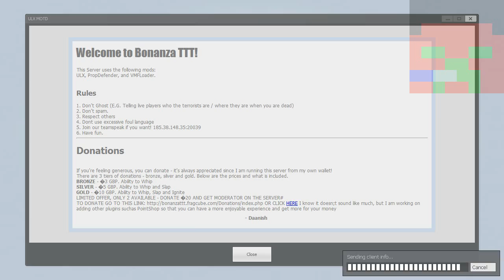Gmod TTT Trust is low in this area.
This is just use mucking  about in Gmod's very own TTT.
TTT. stands for trouble in terrorist town. In the game there are three different types of players. The main ones are the Innocent as they don't know who is innocent or who is the traitor, so basically they all RDM ( Random death match)( shoot anyone). The next main people is the traitors. They know each other as a T is above their head so they can work together to win. Finally there is a detective he goes around finding clues from the dead victims to work out the puzzle. It is totally random so you never know who is going to be what next round.